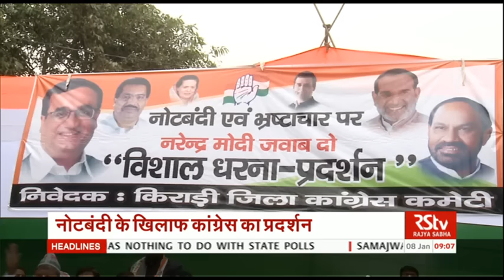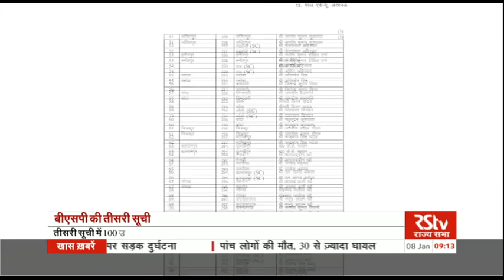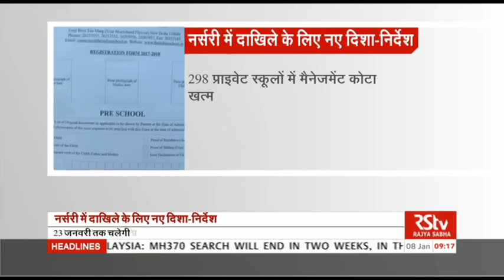Hindi News Bulletin | हिंदी समाचार बुलेटिन – Jan 08, 2017 (9 am)